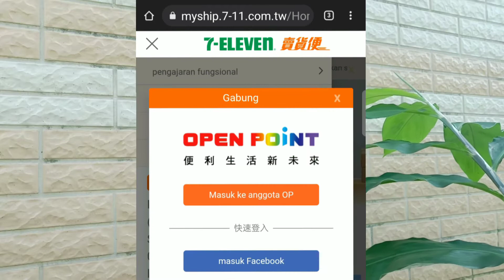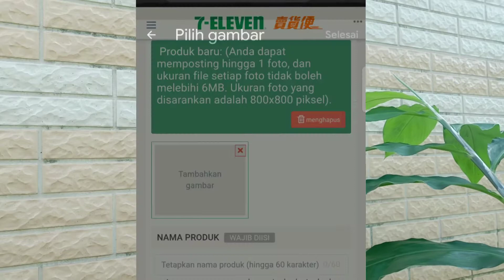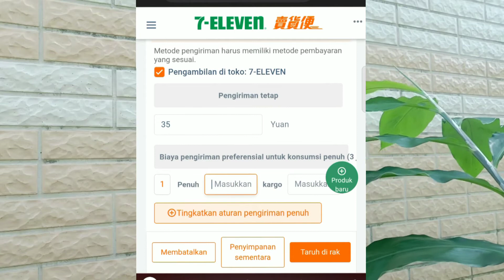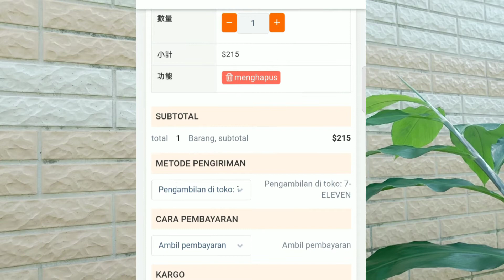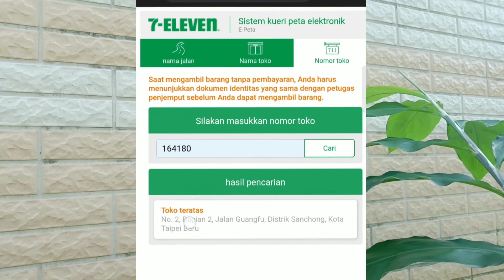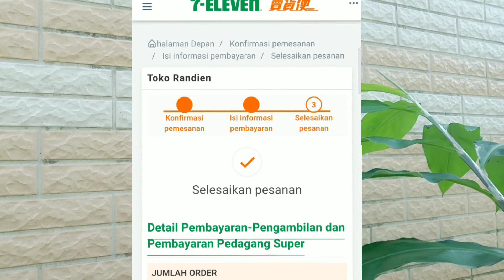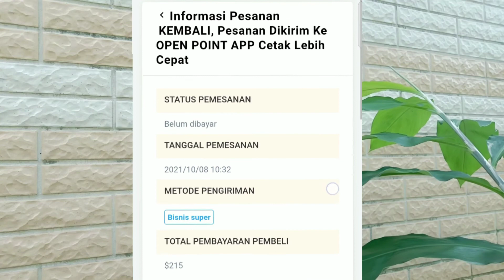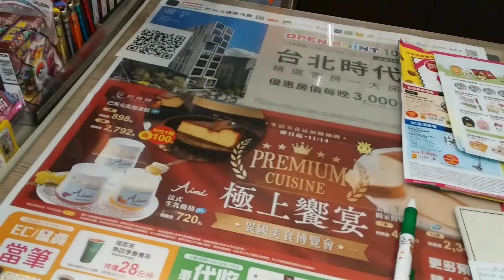CARA KIRIM BARANG LEWAT SEVEN PAKAI TAGIHAN | 7-11 OPEN POINT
Cara kirim barang lewat seven pakai tagihan,
Kirim barang dari seven ke seven pakai tagihan,